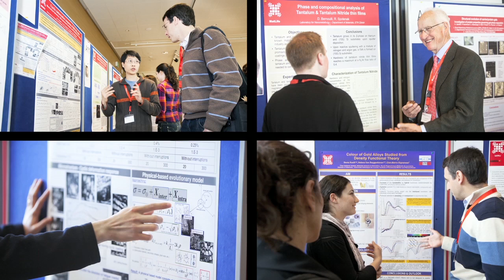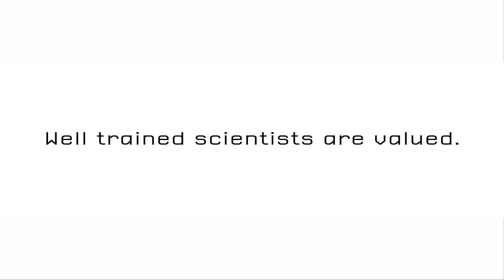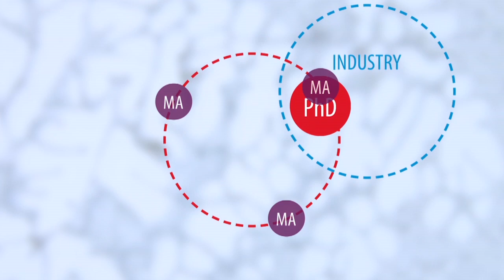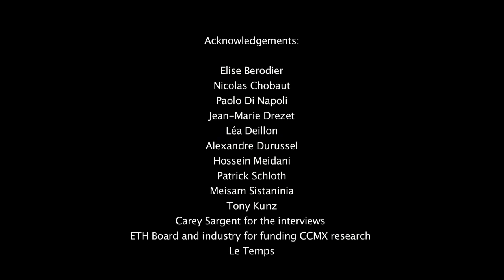CCMX - Competence Center for Materials Science & Technology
Présentation du CCMX (Centre de Compétences en Science et Technologie des Matériaux), piloté depuis l'EPFL (Lausanne), qui a pour mission de faire le lien entre les besoins de l'industrie et la recherche académique. Les efforts du CCMX sont centrés sur la recherche en collaboration avec l'industrie, la formation et la mise en contact de tous les acteurs actifs dans le domaine de la science des matériaux en Suisse.